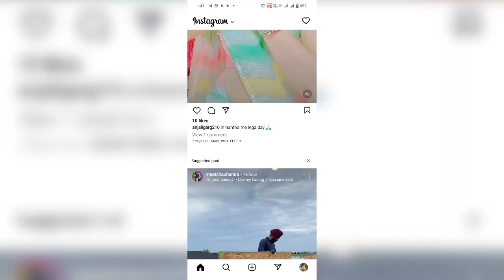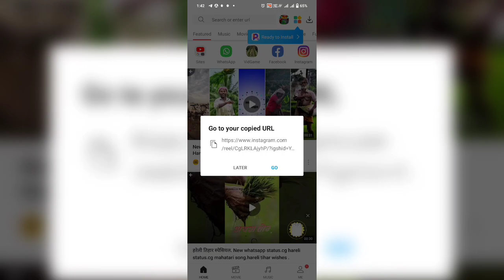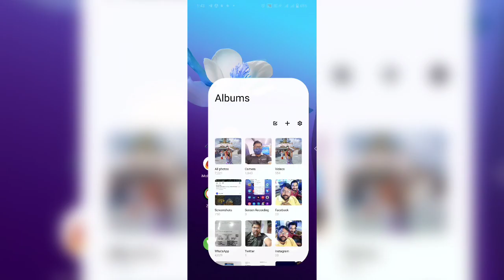short video minto me download kre